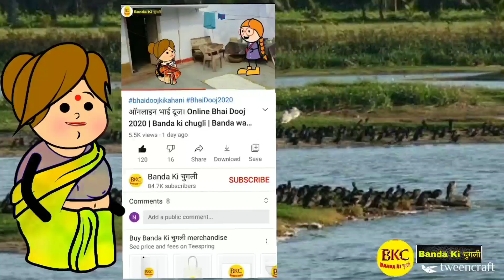दहेज और गरीबी | दहेज की आग | Banda Ki Chugli | जीतू यादव बाँदा कॉमेडी | Atarra wali chugli | चुगली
दहेज और गरीबी | दहेज की आग | Banda Ki Chugli | जीतू यादव बाँदा कॉमेडी | Atarra wali chugli

तुर्रा वाली भउजी के बसंत गीत | Banda Ki Chugli | जीतू यादव बाँदा कॉमेडी | Atarra wali chugli

        -: Related Search :-

kurawali
बाँदा की चुगली
borivali
bandar ke chutkule
turra wali comedy
durga wali
basant geet
bhajan
banda
bada ki chugli
तुर्रा वाली
neetu yadav banda
chugli
banda wali chugli
chutkule
bandar ki choli
bandar ki chugali
banda chugli
bandar ki chakli
garhwali
bandar wali chugli
katata wali bhauji
atarra ki chugli
kurawali ki comedy
turra wali
banda vali chugli
jeetu yadav ki comedy
तुर्रा वाली कॉमेडी
atarra wali chugli
अतर्रा वाली चुगली
अतर्रा वाली
अतर्रा की चुगली
atarra
अतर्रा
तुर्रा वाली कॉमेडी
atarra wali comedy
atarra ki choli
atarra ke chutkule
atarra ki chukali
atarra ki chugali
atarra ki chakli
atarra wale ki comedy atarra banda ki comedy atarra banda ke chutkule neetu yadav banda
neetu yadav
neetu yadav banda comedy जीतू यादव
neetu yadav ki comedy
jeetu yadav bandarawela banda ki chugali
banda ki chugli comedy banda ki chugli sas ka dukh banda ki chugli new
banda ki chutkule
banda jila ki chugli
banda jila ki comedy
बाँदा की कॉमेडी
जीतू यादव बाँदा कॉमेडी